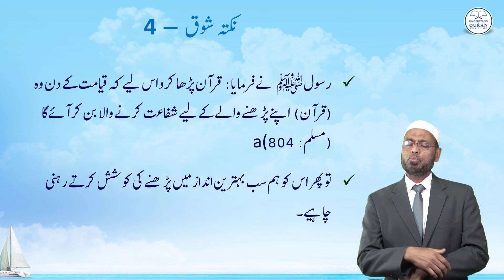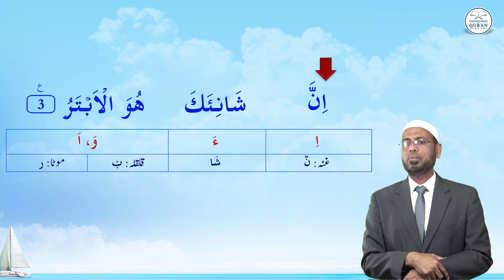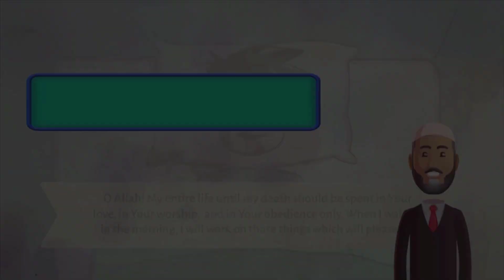Lesson - 39b | Practice for Al-Kauthar | Urdu | Learn Tajweed - the Easy Way